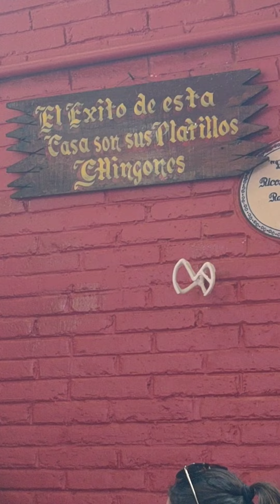Los Chamorros de Tlacoquemecatl 😋 👌 💯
Hoy iremos a comer a los chamorros de tlacoquemecatl
BIENVENIDO! En este canal Debatiremos, Cantaremos, Cocinaremos y nos Divertiremos Juntos!!!
Si deseas apoyar este canal para seguir mejorando la calidad del contenido, puedes hacer tu donativo a las siguientes cuentas BancoAzteca Cuenta 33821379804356